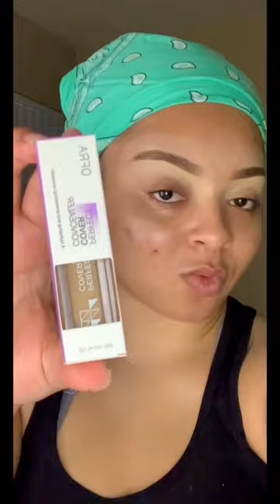Bandanna Series: Mint Green ✨